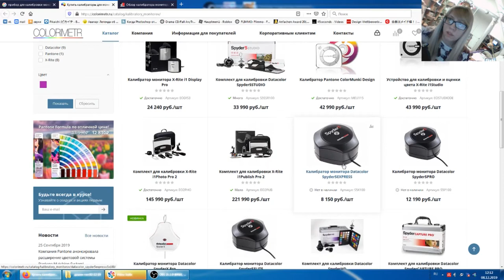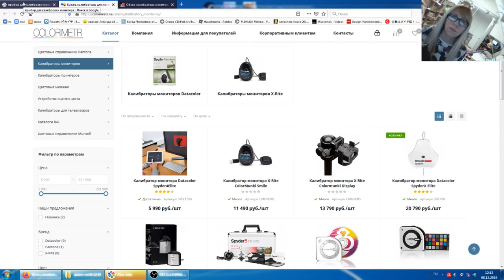Клин - дополнение к 27 уроку - ещё пара слов про калибровку экрана